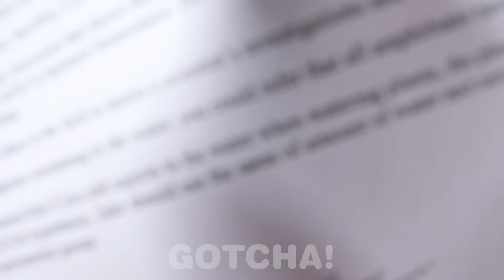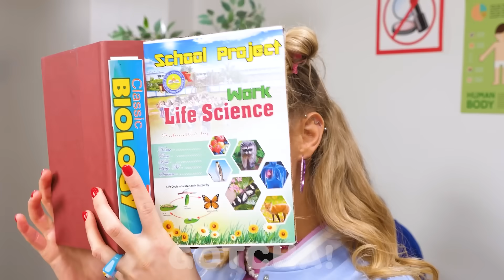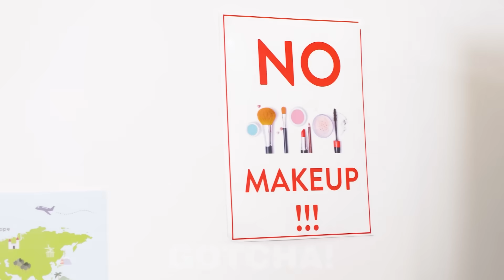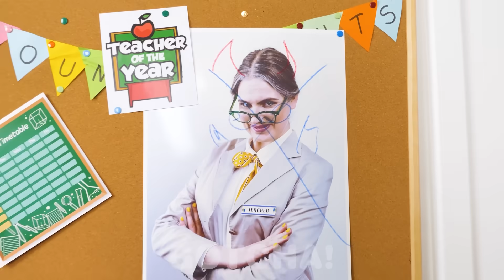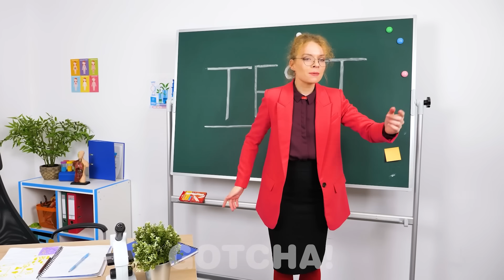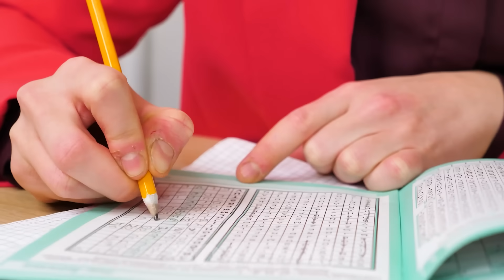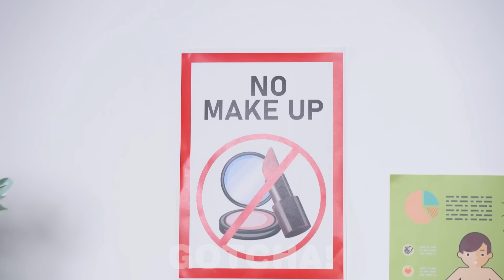GOTCHA'dan Komik Okul Durumları ve Kendin Yap Makyaj Numaraları!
Selam Gotcha'cılar! Hiç en sevdiğiniz makyaj malzemesini gizlice sınıfa sokmayı denediniz mi? Gittiğiniz her yere gizlice makyaj sokmanın yollarını öğrenin! GOTCHA'dan daha fazla zekice ve eğlenceli gizlilik fikirleri için takipte kalın!